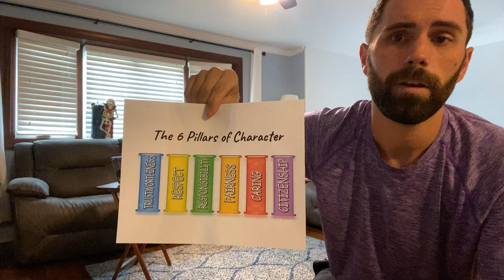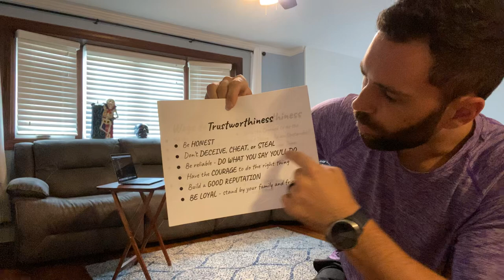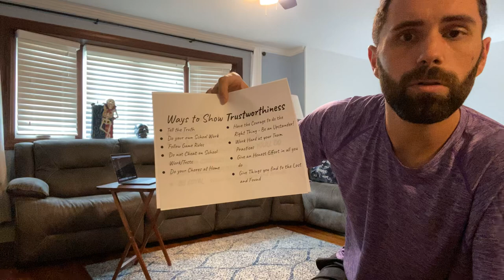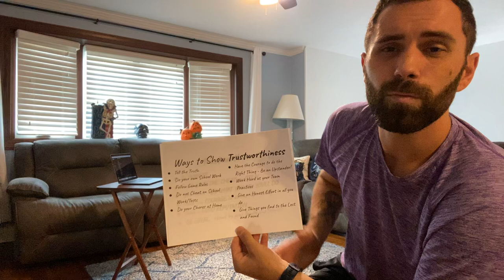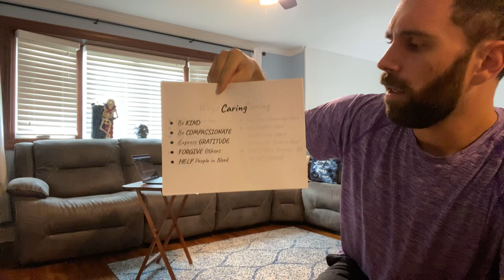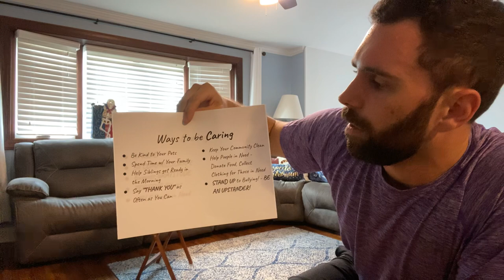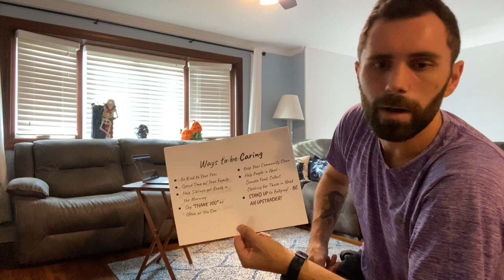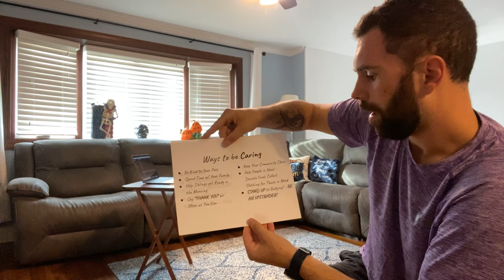6 Pillars of Character Fitness - Part 1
Part 1 of 3 videos on the 6 Pillars of Character!

Talking about TRUSTWORTHINESS & CARING then doing some Spell It Out! Workouts for each

Have fun 😊